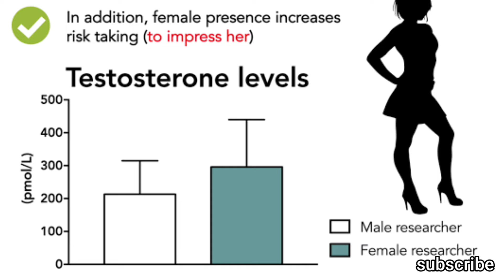CONTRACEPTIVE PILLS के Side Effects होते हैं क्या आपको पता है।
In this video we dealt with the side effects of Contraceptive Pills.